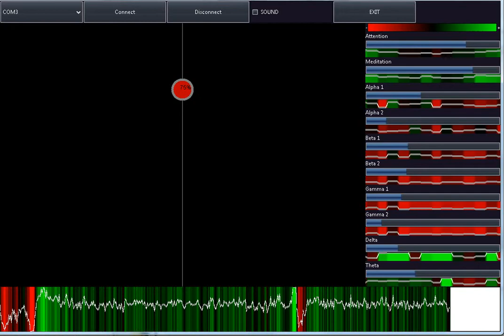Neuro BCI Brain Computing Training Program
Testing Program for BCI Computing using the NeuroSky Mindwave